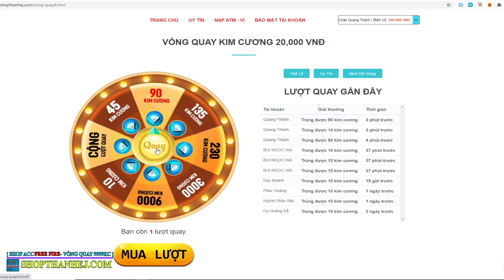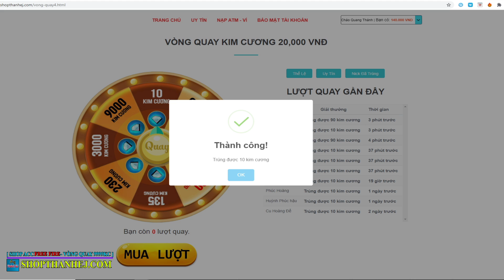ÔI VÃI ĐẠN RỒNG 3 ĐẦU 6 TAY ĐẸP HƠN CẢ HEROIC TÔI CỐ HẾT SỨC ĐỂ LẤY NÓ Dragon City Thành Phố Rồng